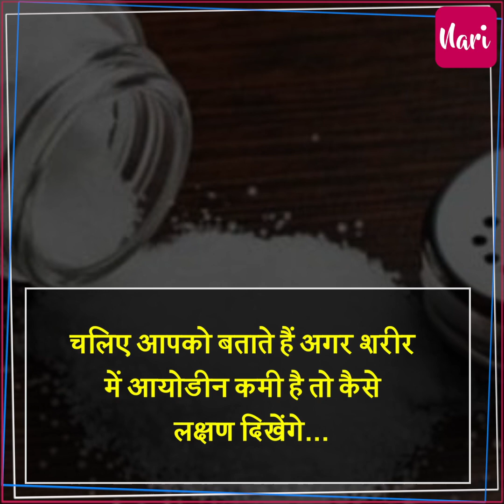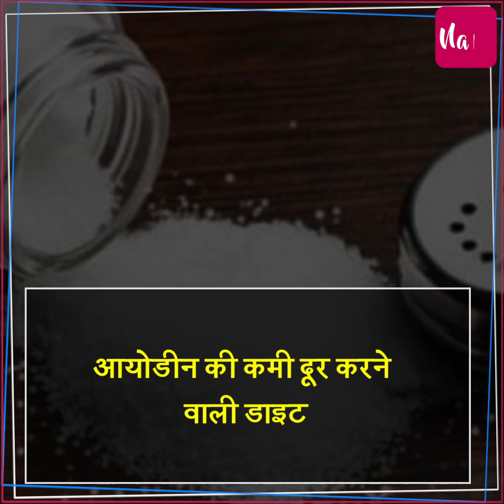थाइरायड का एक बड़ा कारण आयोडीन की कमी भी इसलिए खाना ना भूलें ये चीजें